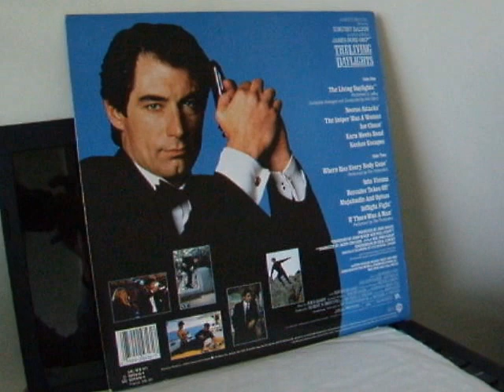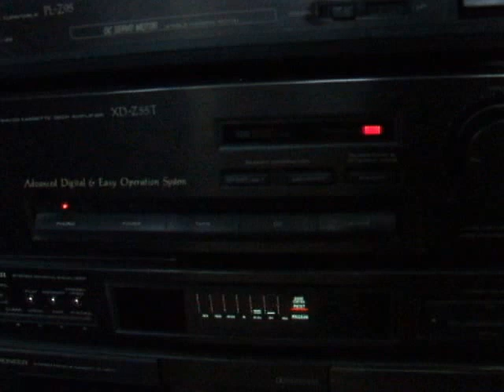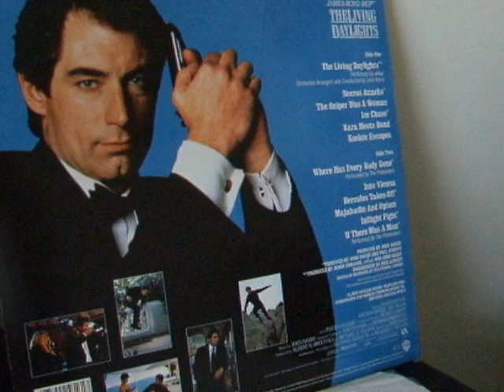THE LIVING DAYLIGHTS 1987 FILM MUSIC / john barry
this track. THE HERCULES TAKES OFF and MUJAHADIN. the viewer is urged to buy the complete CD. there was no financial gain made by myself in showing this music clip. i do not own copyright to the music.thank you.